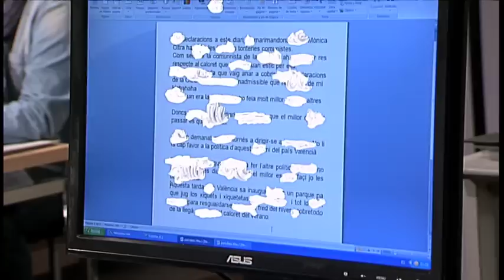Rita Barberà busca feina - Polònia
Rita Barberà (Cesc Casanovas) es queda sense feina i decideix provar al món del periodisme.